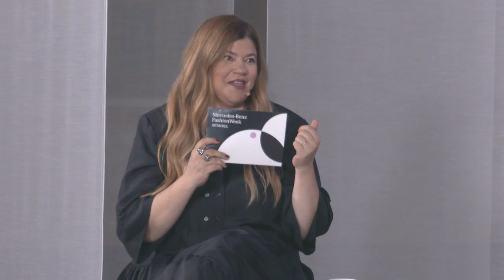Mercedes-Benz Fashion Week Istanbul: Day 5 // Museum of Fine Clothing Live Talks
Live Talks: Pelin Kaya, Ezgi Mola, Eda Güngör

Watch Mercedes-Benz Fashion Week Istanbul at mbfwistanbul.com